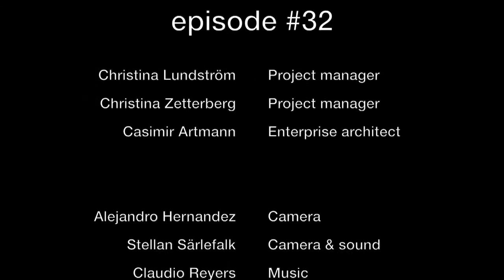Agile project management - Architecture Corner, episode #32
Christina ”Nina” Lundström and Catharina Zetterberg discuss their roles as project managers in agile projects.

This episode was recorded in Stockholm in November 2015.

Published by Artmann Media, Höganäs, Sweden, December 2015.